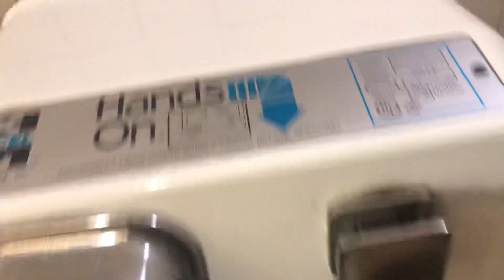American Dryer Extreme EXTs and Excel Dryer Hands On-US 301 Bay Country Rest Stop-Centreville,MD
(10/3/22) Three dryers, two loud, and one slow.